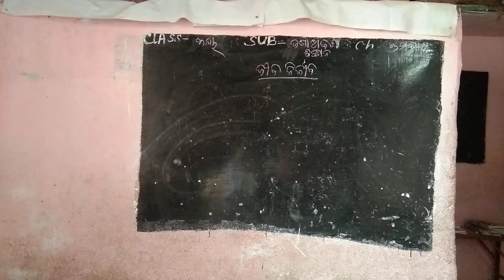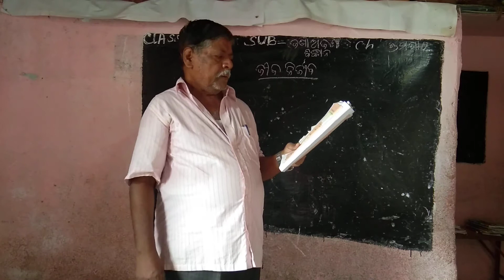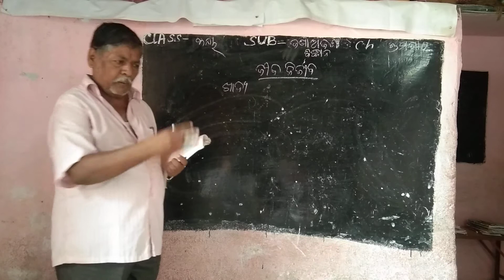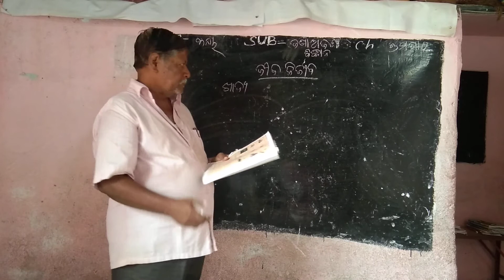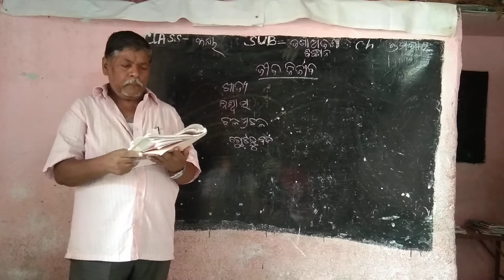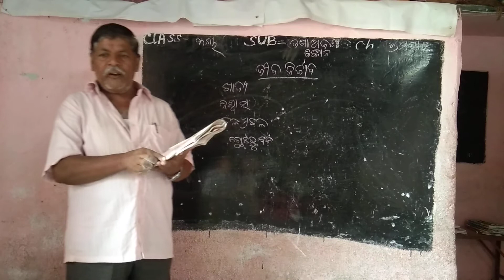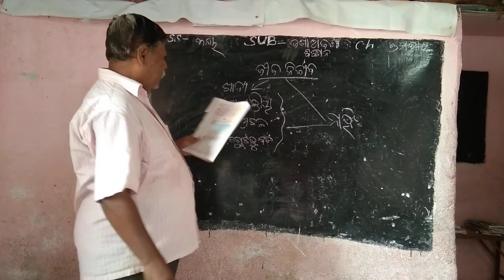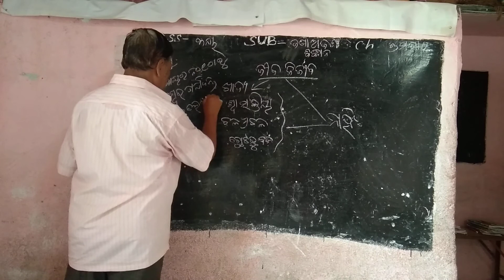Class-3#sub-Jana ajana top-Jiba nirjiba